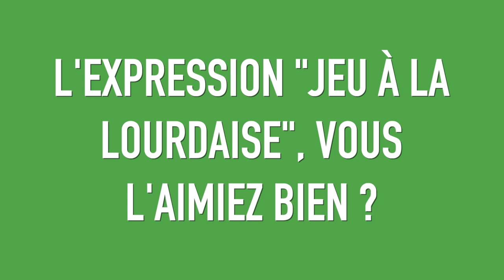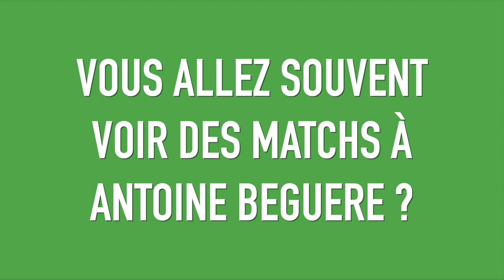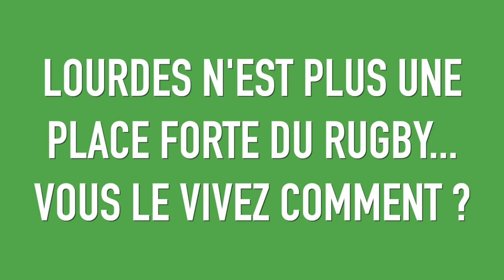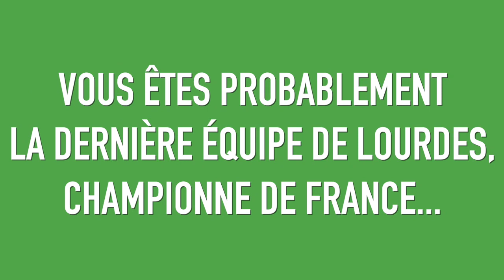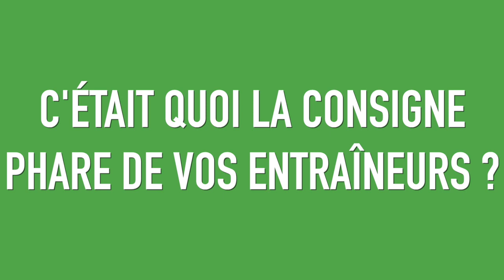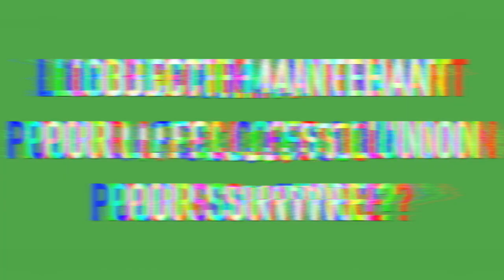VERSION ORIGINALE - INTERVIEW EXCLUSIVE JEAN GACHASSIN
Rencontré dans le cadre du tout premier documentaire de MA5 intitulé "FC Lourdes : le poids du passé" en juin 2020, l'ancien président de la FFT (Fédération Française de Tennis) avait joué le jeu des questions-réponses et s'était livré sans langue de bois sur sa carrière et le rugby de manière générale.

Dans "Version Originale", on a décidé de vous montrer cet entretien "brut" (ou presque), et de lui donner la parole plus longuement. Des séquences inédites, non conservées dans le documentaire sur le FCL.

Mesdames, Messieurs, voici Jean Gachassin